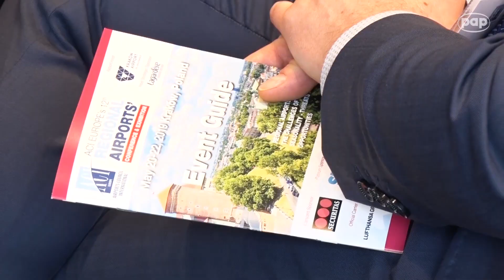Podsumowanie 12. konferencji ACI EUROPE w Kraków Airport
W dniach 21-22 maja Kraków Airport był gospodarzem 12th ACI EUROPE’s Regional Airports Conference & Exhibition 2019. Radosław Włoszek, Prezes Zarządu Kraków Airport oraz Olivier Jankovec, Dyrektor Generalny ACI Europe, podsumowali konferencję.